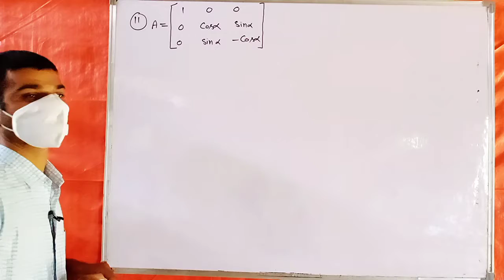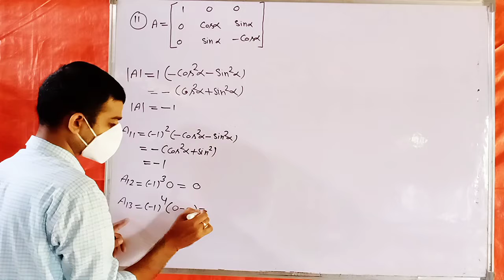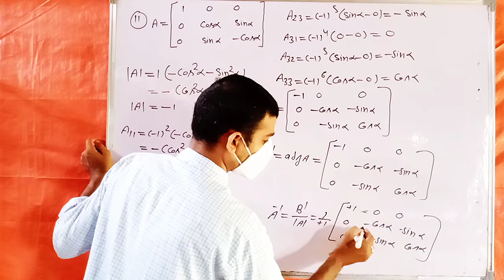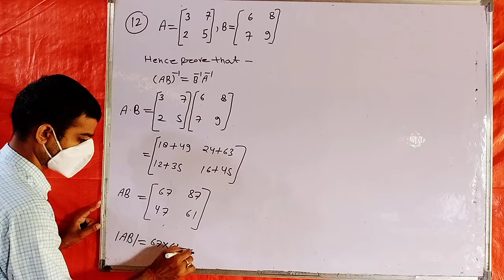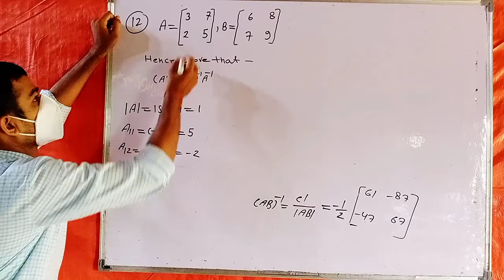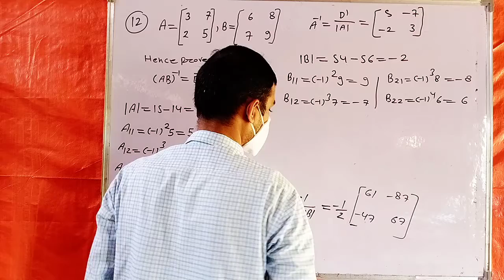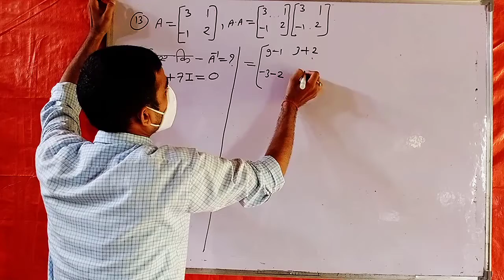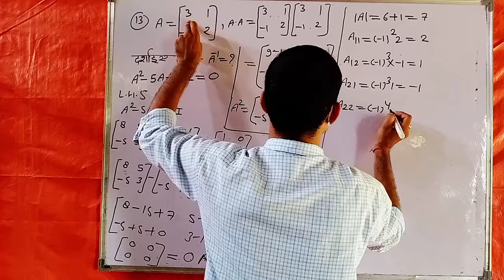Exercise 4.5 12th Math chapter 4 | NCERT class 12 Math Determinants in Hindi | Q 11 se 13 tak p-15